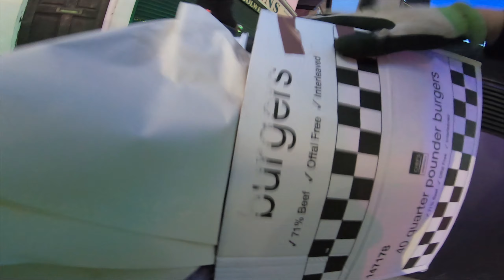Fun Fair Cleanup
Today we attend the Pinner Fun Fair, a yearly event that attracts thousands of people, an event with a long and illustrious history, having been held in Pinner for - believe it or not - 700 years. It's great fun and I only have words of praise for the organisers... save for one thing: their rubbish management strategy, with which I kinda disagree. You see, a very thorough cleanup is performed, and they do a fantastic job at that, but only once the Fair is over. During the Fair there is nothing. Bins overflow, rubbish accumulates in piles, and people waddle through a literal sea of rubbish - you'll see what I am talking about. And I strongly believe that is an undignified experience for all participants, but especially disrespectful towards children - they don't deserve to see this and think it's normal or expected. If we want to change mentalities when it comes to littering, normalising it in front of our children is the exact opposite of what we should be doing. So I went out to demonstrate how even one person is enough to make a tangible difference and offer people a dignified experience at the Fair.